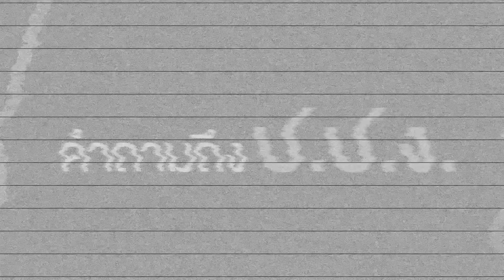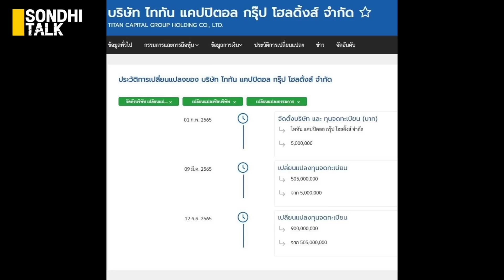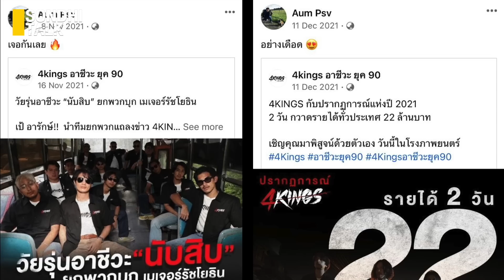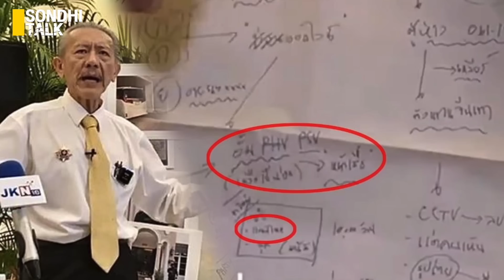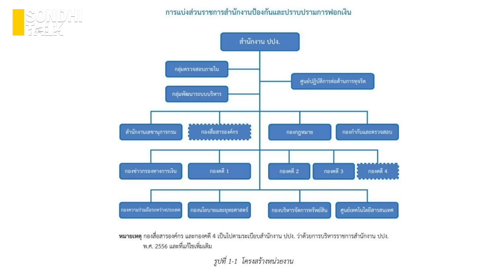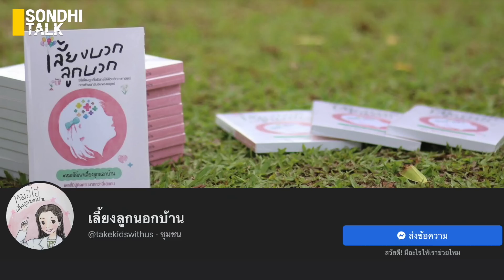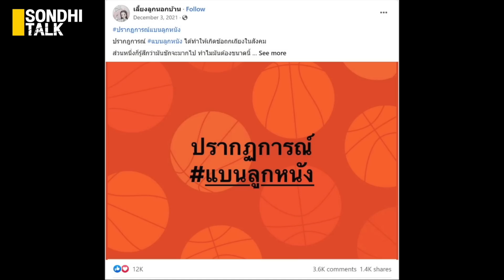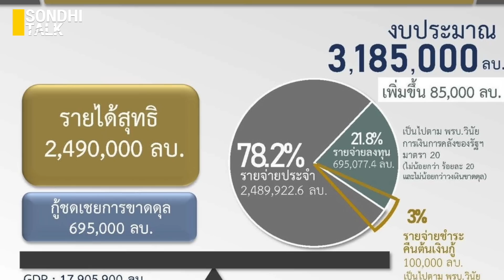Sondhitalk EP169 : อวดจนได้เรื่อง อั้ม ภูมิพัฒน์-แยม ธมลพรรณ์ (FULL)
แฟนๆ ใน Sondhi App คงได้รับชมกันก่อนเเล้ว
Sondhitalk Ep.169 :  อวดจนได้เรื่อง อั้ม ภูมิพัฒน์-แยม ธมลพรรณ์ (FULL)

      - จับโกหก วัยรุ่นพันล้าน กรรมกำลังไลล่า
      - ทุนจีนสีเทา คำถามถึง ป.ป.ง.?
      - อวยรวยจนได้เรื่อง เบื้อหลังคือเจ้าของเว็บพนัน
      - บทเรียนถึงหมอโอ๋ เลี้ยงลูกนอกบ้าน
      - ญี่ปุ่น ยกเครื่องกองทัพปรับโหมดเป็น โจมตีโต้กลับ

📌รายเดือน เดือนละ 99 บาท
📌รายปี พิเศษจ่ายเพียง 990.- บาท (10เดือน ฟรี2เดือน)

12:00              จับโกหก "แทนไท" แก๊งฟอกเงิน กรรมกำลังไล่ล่า
21:19              อั้ม ภูมิพัฒน์  เครือข่ายเว็บพนัน
35:19              คำถามถึง ป.ป.ง.
50:22              แยม ธมลพรรณ์ โชว์จนได้เรื่อง
01:04:15           บทเรียนถึง "หมอโอ๋ เลี้ยงลูกนอกบ้าน"
01:20:28           "แลนด์สไลด์" มองการเมือง กับ ความจริง
01:27:34          สัญญาณอันตราย "ญี่ปุ่น" แก้กฎหมายสงคราม